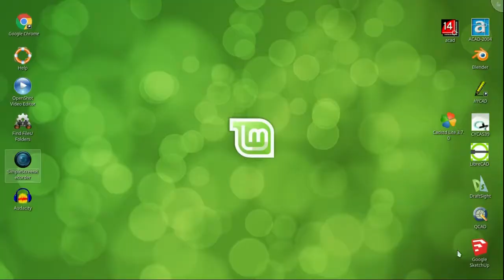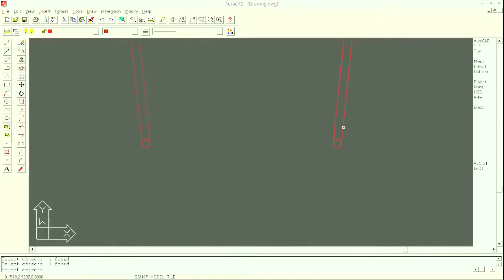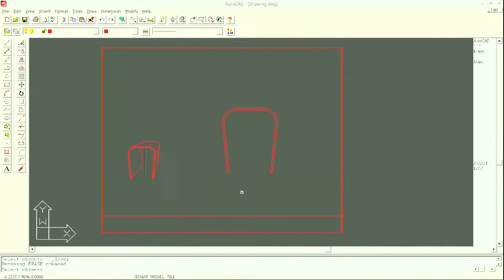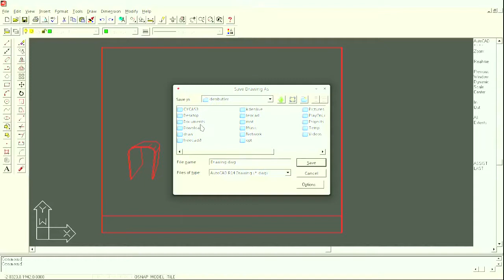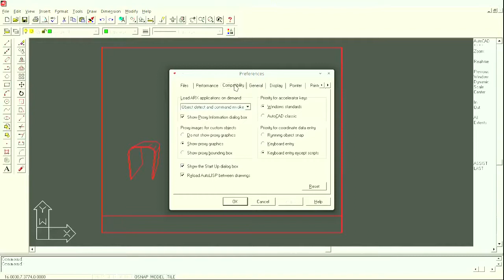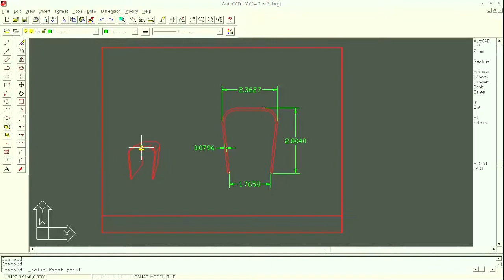AutoCAD R14 on Linux Mint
The Major Reviews AutoCAD R14 running on Linux Mint 17.1 64-bit

Download AutoCAD R14 at:  Woah - This version is old enough that you can find it kicking around cyberspace - or in a drawer somewhere.